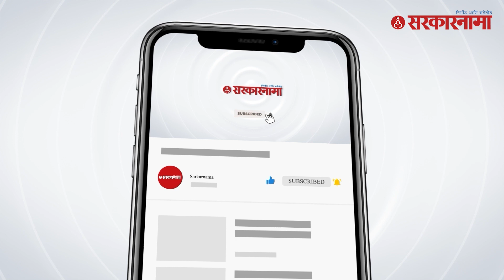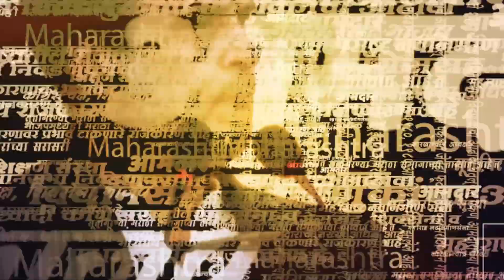Aaditya thackeray यांनी पुन्हा CM Shinde यांना डिवचलं | Politics | Maharashtra | Sarkarnama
पुण्यात कसबा-चिंचवड पोटनिवडणुकीच्या प्रचारासाठी आदित्य ठाकरे उपस्थित होते. यावेळी त्यांनी मुख्यमंत्री एकनाथ शिंदे यांना पुन्हा एकदा दावोस दौऱ्यावरून डिवचलं आहे.

(KB0223)
(NP0223)